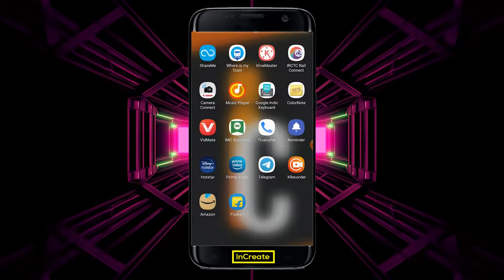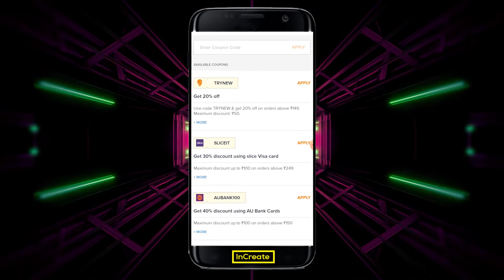Free food Order Trick 2022 || Get 50% Off in NonVeg Food || Live Demo Order || InCreate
Hi everyone
Today, in  InCreate " Swiggy se Free food Order Kaise Kare || Get 50% Off  || Free Food || Live Demo Order" that will educate and make you expert you watch them !

Video also suitable for :
Swiggy Food For Free,
Swiggy free food,
Swiggy free food offer,
Swiggy free order trick,
Swiggy free food today,
Swiggy free delivery,
Swiggy free food tricks,
how to order free food from Swiggy,
Swiggy first free order,
free food Swiggy
Swiggy offer,
free food,
Swiggy free food trick 2022,
Swiggy offers,
Swiggy promo code,
Swiggy
free food order online,
Swiggy free food order,
Swiggy loot offer,
free food from Swiggy,
Swiggy offer today,
Swiggy new offer,

Written and Voice By:- Ritik Singh (Co-founder of InCreate)
Production : Rahul Singh (Founder of InCreate)